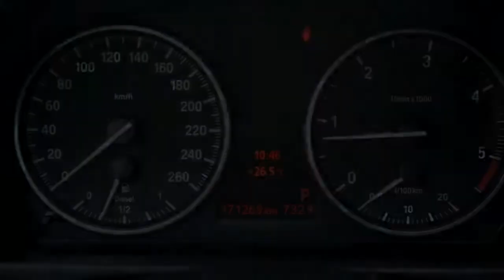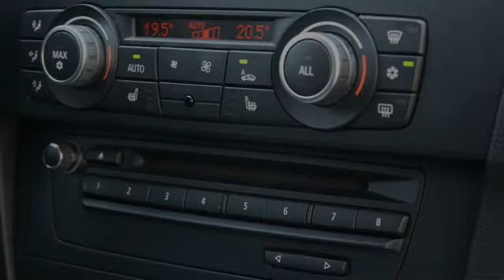BMW 3 Serie Touring 318d Executive Automaat Navi leer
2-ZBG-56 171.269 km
  Prijs:     € 14.945
  Merk:     BMW
  Model:     3 Serie
  Type:     Touring 318d Executive Automaat Navi leer
  Carrosserievorm:     Stationwagon (5 drs)
  Bouwjaar:     2009
  Transmissie:     automaat
  Kleur:     Zwart metallic
  BTW/Marge:     marge

Accessoires
* 3e remlicht
* ABS
* Airbags
* AUX/USB/iPhone-aansluiting
* Bagage afdekhoes
* Bandenspanningcontrolesysteem
* Binnenspiegel automatisch dimmend
* Boordcomputer
* Buitenspiegels elektrisch verstelbaar
* Buitenspiegels verwarmbaar
* Carkit
* Centrale deurvergrendeling met afstandsbediening
* Climate control
* Cruise control
* Dakrails
* Dakspoiler
* DSC
* ECC
* Getint glas
* Hoofd-airbags voor en achter
* Hoofdsteunen achter
* Hoofdsteunen actief
* Lichtmetalen velgen 18 inch
* Metallic lak
* Middenarmsteun achter
* Middenarmsteun voor
* Mistlampen voor
* Navigatiesysteem
* Navigatiesysteem met kaartweergave inclusief hdd
* Parkeersensoren achter
* Regensensor
* Ruitensproeiers verwarmbaar
* Side-airbags voor
* Stabiliteitsregeling
* Startonderbreking
* Stoelen verwarmbaar
* Stuur bekleed met leder
* Stuurbekrachtiging
* Stuur in hoogte verstelbaar
* Stuur multifunctioneel
* Toerenteller
* Traction control
* Trekhaak met afneembare kogel
* Voorstoelen verwarmbaar
* Winterbanden

Boekjes: Aanwezig

Supermooie BMW 318d Touring met fijne automaat en nieuwe APK! Voorzien van o.a. elektrisch wegklapbare trekhaak, navigatie, lederen bekleding met stoelverwarming, parkeersensoren achter, 18 inch lichtmetalen velgen met nieuwe zomerbanden, lichtsensor, regensensor, zelfdimmende binnenspiegel en USB-aansluiting. Betreft auto van medewerker, neem contact op met Carla Schepens voor meer informatie: 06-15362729. Eventueel zijn ook 17 inch lichtmetalen velgen met nieuwe winterbanden tegen meerprijs leverbaar.

Aanbieder
Van Dorst Tilburg B.V.
Kraaivenstraat 10
5048AB TILBURG